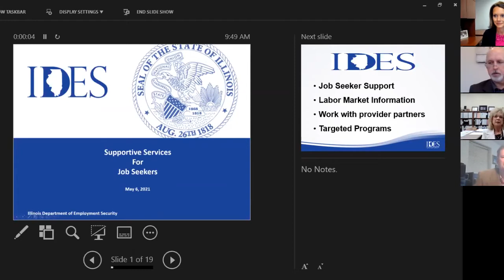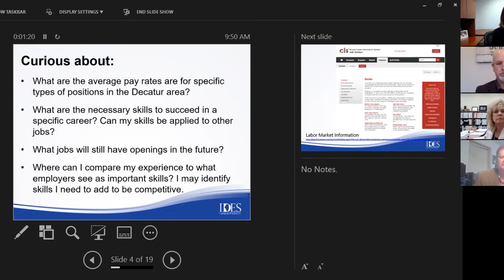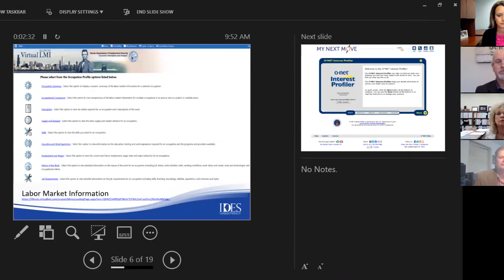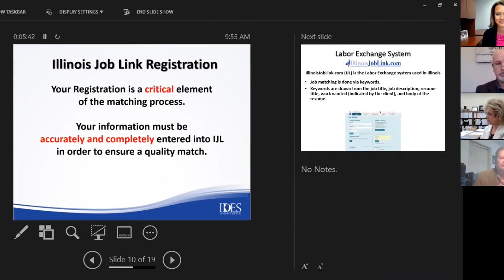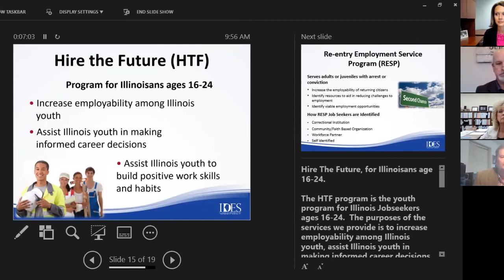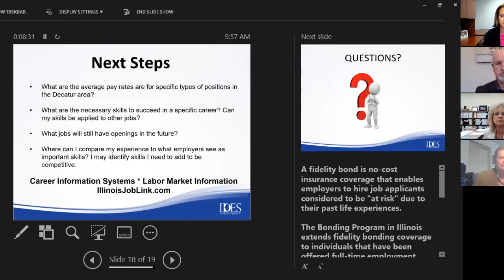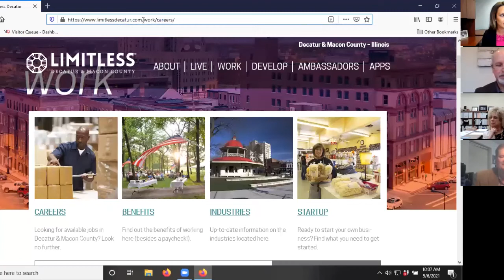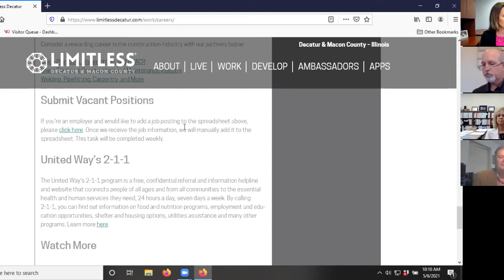Decatur Summer Workforce Training Opportunities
Participants learn about programs to upskill their talent while receiving unemployment benefits. Presented by CareersDecatur.com.